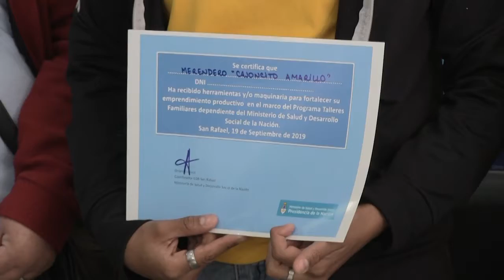BIENESTAR PARA MERENDEROS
El Ministerio de Desarrollo Social de la Nación entregó en San Rafael nuevas y prácticas cocinas y hornos destinados a merenderos de nuestro departamento.